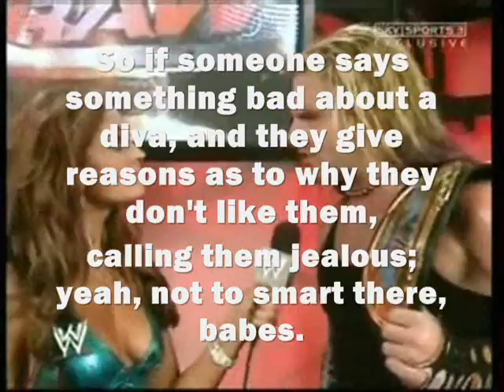Jealous?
I have just seen so many people fight about the divas they do or do not like, and something that has come up every single time is JEALOUSY.
WTF?
Seriously, just cause someone doesn't like a diva doesn't mean your jealous.
I don't like Michelle McCool, I'm not jealous. I don't like Maria, I'm not jealous.
I don't feel like going on, but you know what I mean. Lol.
But, yeah, jealousy has nothing to do with most of mine or anyone else's reasoning behind not liking them.
Yeah, end rant.
NOW.

P.S. On a side note, stop fucking copying me, bitches. It's called ORIGINALITY.